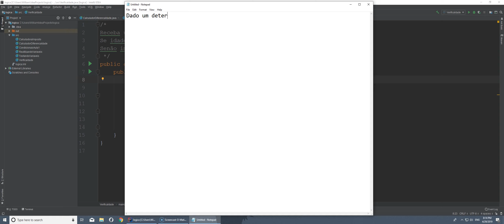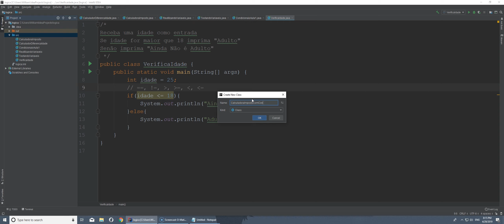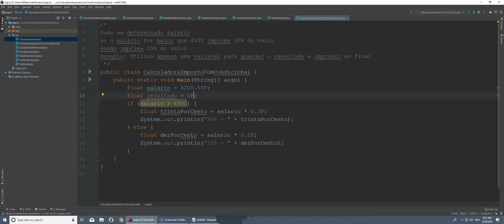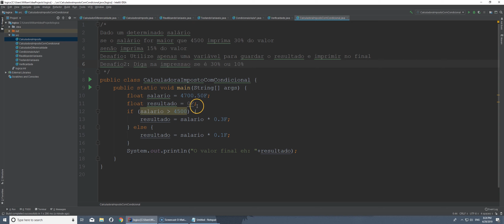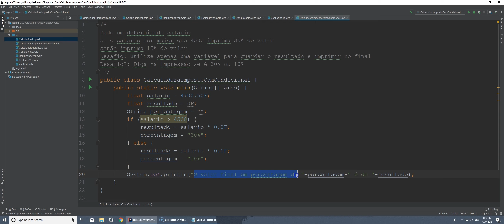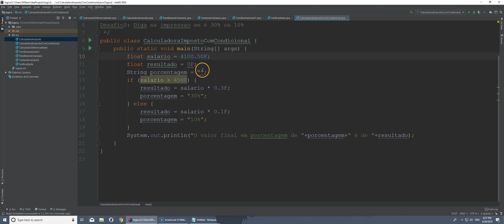Lógica Virado no Jiraya 15 - Controle de fluxo if-else pt 03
Lógica de programação Virado no Jiraya